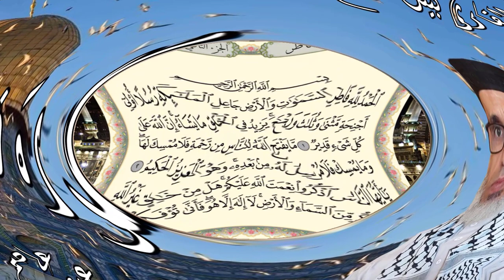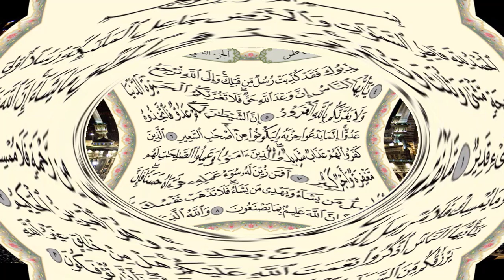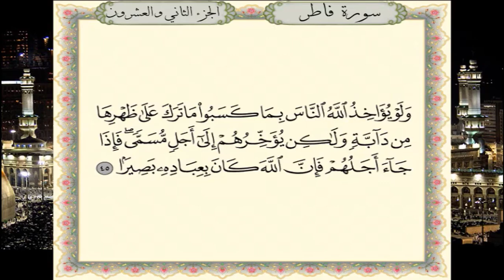سورة فاطر برواية حفص عن عاصم - القارئ نبيل حتيم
تلاوة سورة  فاطر برواية حفص عن عاصم  - القارئ المغربي نبيل حتيم